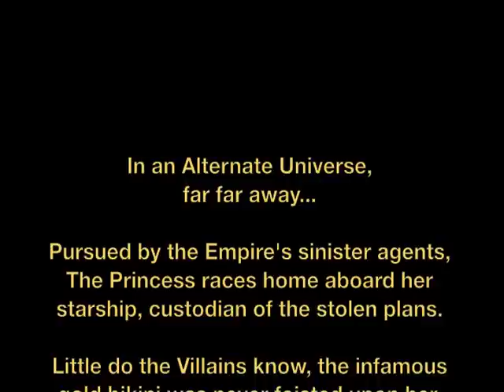If Leia Had Been A Belly Dancer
You do not know the Powaaaaah of the Fringe! Great and terrible things happen when belly dance collides with The Force. Not the least among them is the phenomenon known as Jedi Tit-Trick. If Princess Leia had been a belly dancer, things might have turned out very differently for the rebels. Of course, they might have turned out differently for her, too...(yikes!!!)

Music: Tin-Tin by Oojami and Oriental Sabre Dance by Albert Buss-Bazar with a little extra somethin-something for effect. A comedy piece in questionable taste that I did for GalaxyFest 2011 in Colorado Springs. Muahahaha...